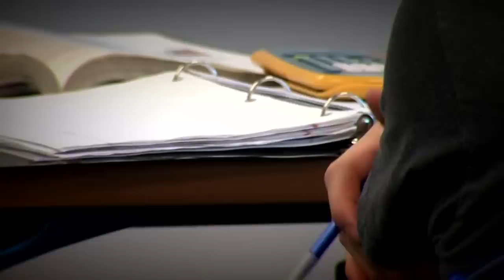A look at school safety after Nashville shooting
School safety is at the forefront of everyone's minds right now after the deadly attack at a Nashville school, Monday.

2 Wants to Know what these continued efforts look like locally.

WFMY News 2's Amber Lake spoke with Winston-Salem/Forsyth County Schools.

They walked through the safety measures in place already as well as what they hope to change.

Superintendent Tricia Mcmanus says at Tuesday night's school board meeting, a new contract is being brought to the table.

It's a proposal to pick a company to install more access code doors at elementary schools.

Mcmanus says the conversation about safety never stops.